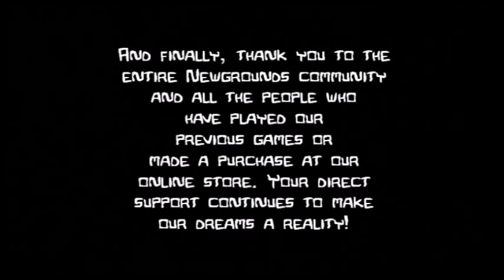YBG Plays: Castle Crashers, Finale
YBG finishes their quest in the world of castle crashers